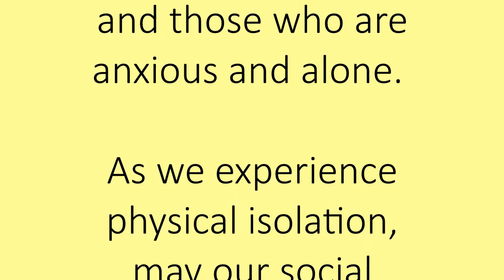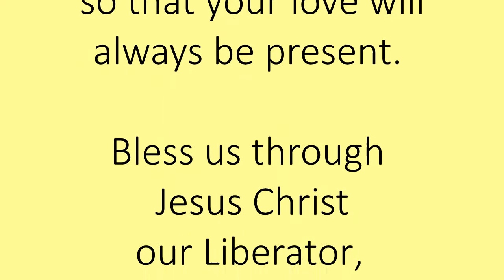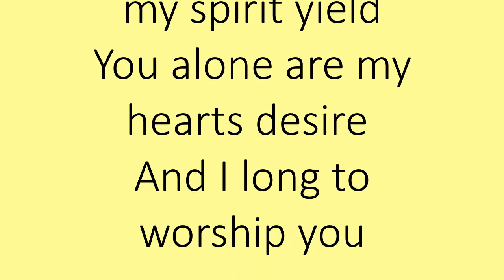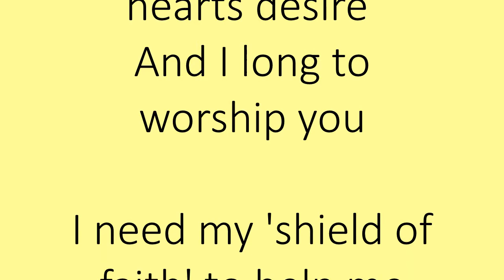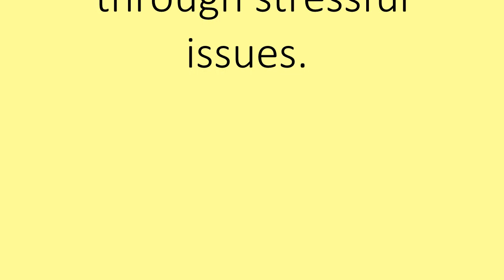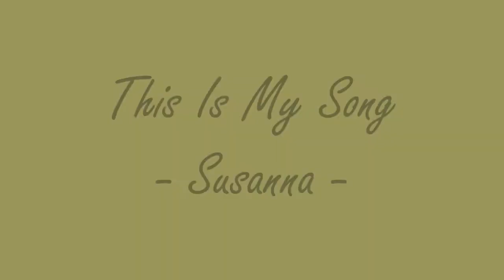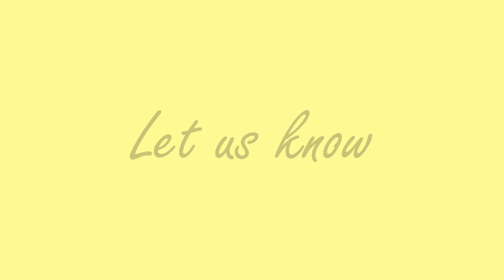NEW: Olivet Stories for Weds 24th June 2020 from Ellesmere Port Salvation Army - 'This is My Story'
'As the Deer' by the Maranatha! Singers
Songs 4 Worship- Holy Ground

'As the Deer' – ‘Such Love’ album by Rob & Gilly